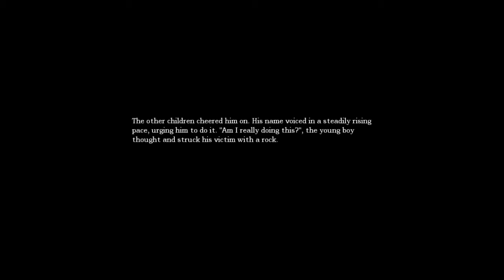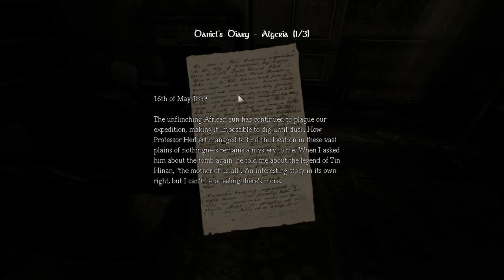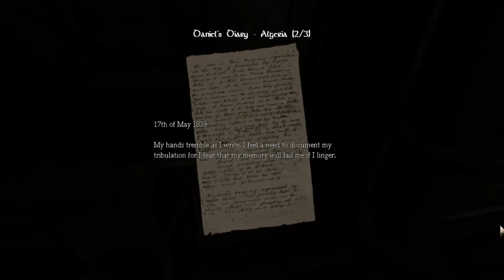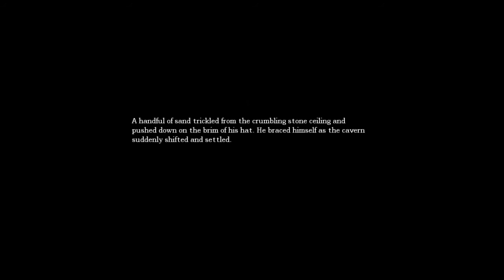Amnesia: The Dark Descent - Part 2 - Footsteps!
Part two of the playthrough is now up! This was a really confusing part to be honest. But, unfortunately, it was not really that scary :(

They really do mean a lot to me and it really does help out!